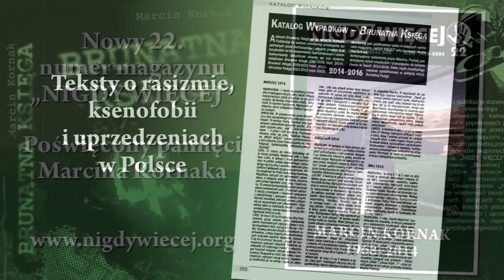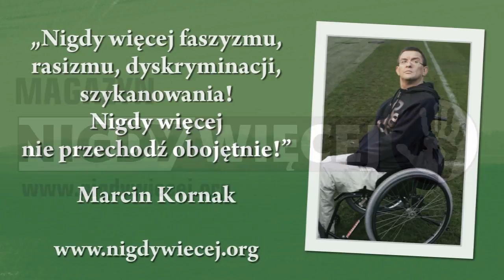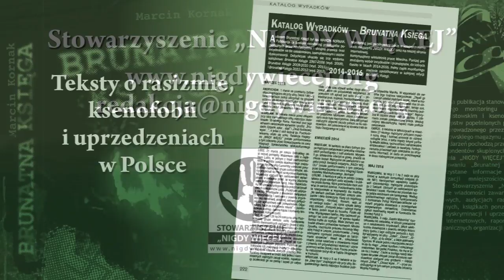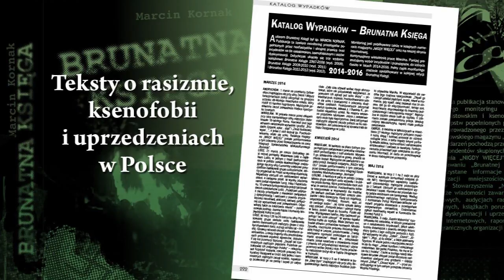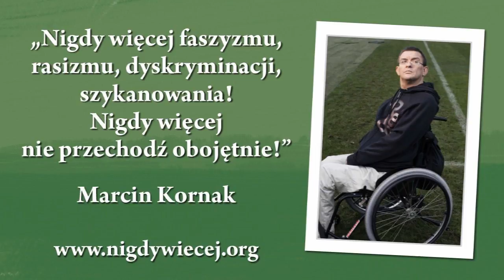Sonia Matias o kampanii „Muzyka Przeciwko Rasizmowi” Stowarzyszenia NIGDY WIĘCEJ, 23.02.2017.